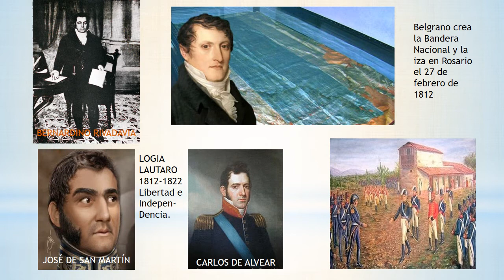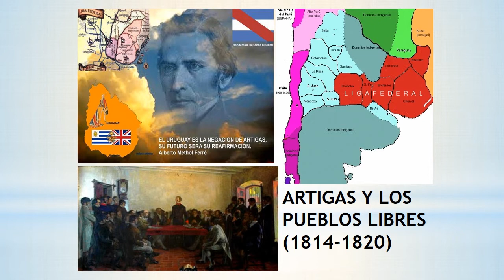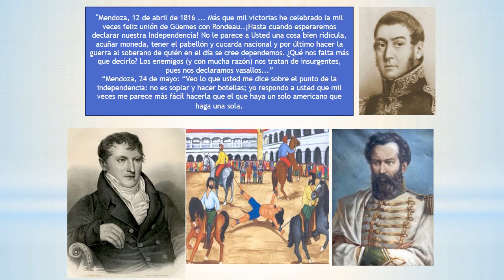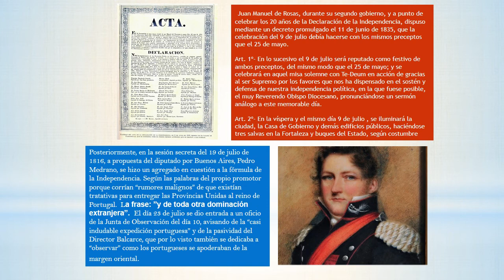Día de la Independencia - Primaria Nro 20 - Prof. Julio R. Otaño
algunos acontecimientos que originaron el 9 de julio de 1816 para la Escuela Primaria donde concurre mi único hijo Juan Manuel Otaño (2do A)